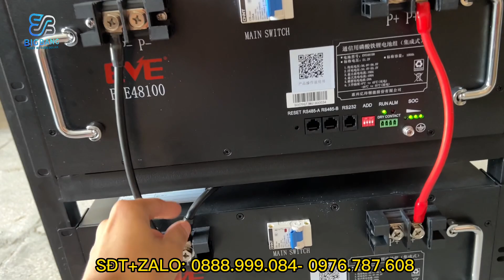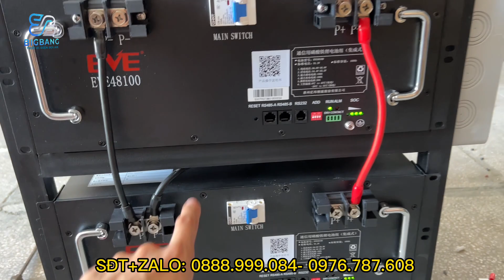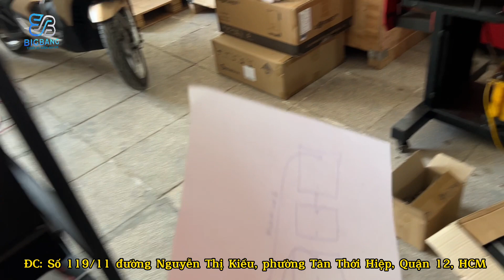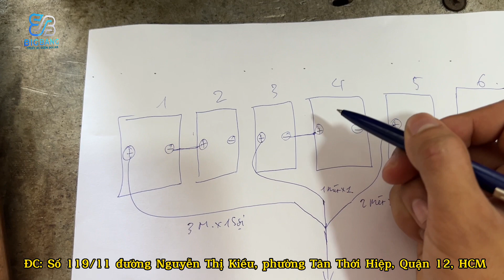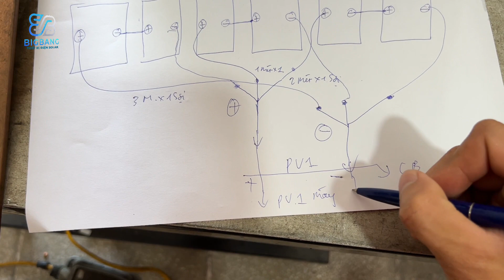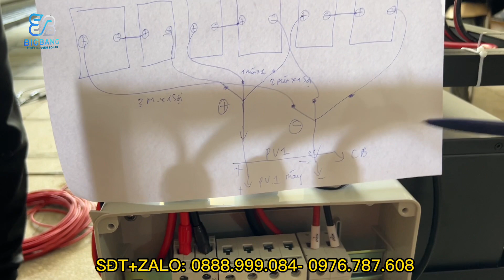Sà lan Không thể thiếu máy phát điện mặt trời này được. BigBang Solar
BigBang Solar xuất Combo 5 kw độc lập, hệ thống được lắp đặt trên xà lan phục vụ nhu cầu sinh hoạt tải  gia đình nhà anh Hải tại Châu Phú, An Giang, Chạy được tất cả các loại tải cơ bản như, Điều hoà , bếp từ, ấm siêu tốc, tủ lạnh, máy giặt, quạt đèn, Backup 5 kw tải tiêu thụ.

- Hệ thống 1 ngày thu về 25-30 kw số điện vừa cấp tải + sạc lưu trữ, lượng điện dư ban ngày từ tấm pin cấp tải sử dụng dùng không hết sẽ được sạc lưu trữ để tận dụng xả cấp tải dùng vào ban đêm.

- 1 tháng thu về 800-900 kw số điện = 1.9-2.4 triệu tiền so với giá mua điện 6 cấp với giá bán lẻ điện sinh hoạt từ Evn.

- Hệ thống bao gồm 12 tấm pin First solar 440w thương hiệu Mỹ Bảo hành 10 năm, 1 máy Hybrid luxpower sna 5 kw bảo hành 2 năm, 2 pack lưu trữ Eve 48v 100 ah bảo hành 3 năm, được phân phối và bảo hành trực tiếp tại BigBang Solar.

Thông tin Nhà phân phối chính hãng thiết bị Năng lượng mặt trời tại Việt Nam

🏠 Công ty TNHH Xây Lắp Điện Năng Lượng BigBang

🌐 Địa chỉ: Số 119/11 đường Nguyễn Thị Kiểu, P. Tân Thới Hiệp, Q. 12, TP. HCM